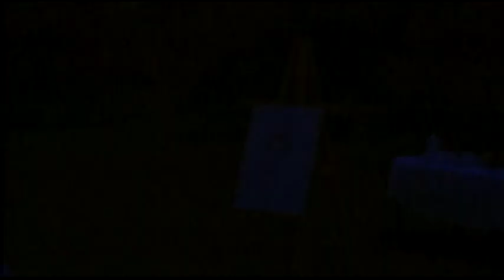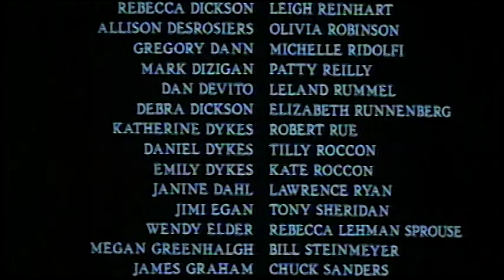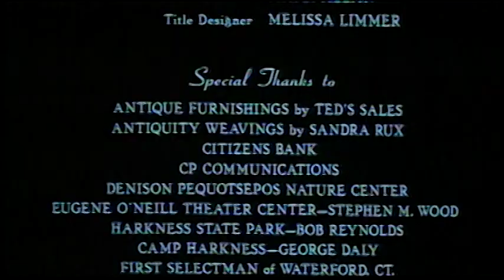RALPH VAUGHAN WILLIAMS music (TALLIS, LARK, DIVES) brought to life in feature film WILLIAMSTOWNE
RALPH VAUGHAN WILLIAMS Music Gives Sight To The Soul in WILLIAMSTOWNE, a unique music-inspired supernatural drama.

Produced and Directed by Richard Horian
Featuring the music of Ralph Vaughan Williams
91 Minutes
Originally released theatrically November, 1998; also broadcast on PBS

Synopsis:
A beautiful woman returns to life for one day to visit all her loved ones in 1863 Williamstowne.  A unique period drama with an original love story told in music that gives sight to the soul.

Starring Deni DeLory, Richard Horian, Lynn Britt, Brian Heath, Adisa Bankole, Tom White, Cheri Severns, Noah Bean